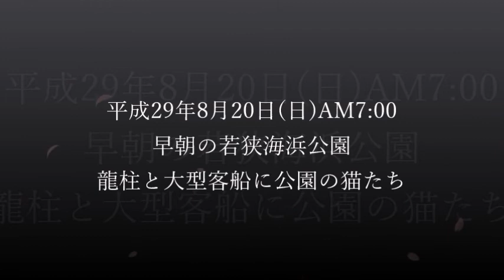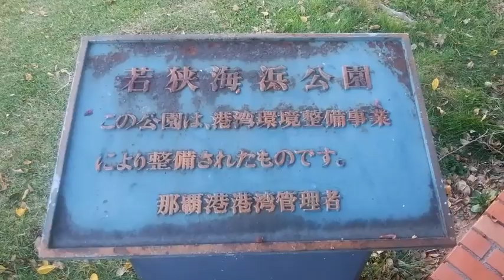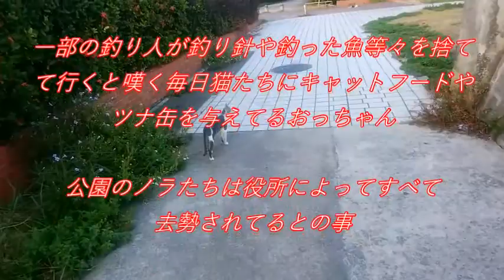早朝の若狭海浜公園／龍柱と大型客船に公園の猫たち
平成29年8月20日(日)AM7:00
沖縄県那覇市若狭